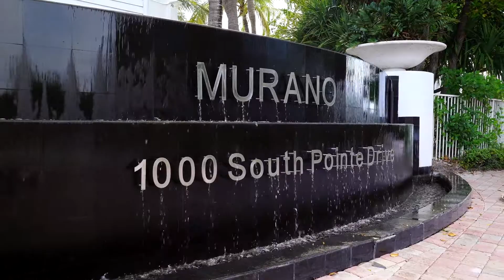$6.6M Marina Townhome Tour at Murano Portofino | 1000 S Pointe Dr, TH M4, Miami Beach, FL 33139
Murano Portofino Marina Town Home 4

3 Bed | 4.5 Bath | 3,684 Sq.Ft.

Price: $6,595,000

Located in the booming South of Fifth, this gem is a boaters dream! Dock your boat within steps of your door! With a private, gated entrance, 2-car garage, direct access to Murano amenities, and 1,418 sf of private terraces, living in this waterfront townhome is like living in a house in Sofi while enjoying all the conveniences of a luxury condo. Controlled by iPads located on each level (or other mobile devices), smart home features include Sonos sound system, Lutron lighting, video doorbell w/ smart lock, motorized blackout shades, smart thermostats, and 16-channel CCTV surveillance system. Art curation and interior design by Hairy Kiwi Studio! Enjoy stunning views of the Marina, Bay, Skyline, and Sunset. Walk along the scenic boardwalk to reach the beach in minutes!